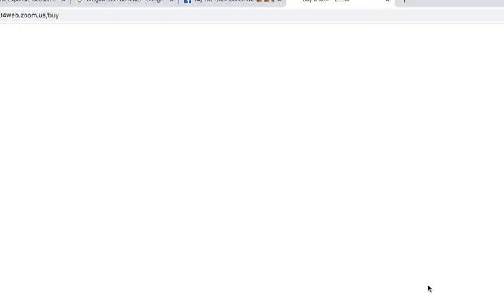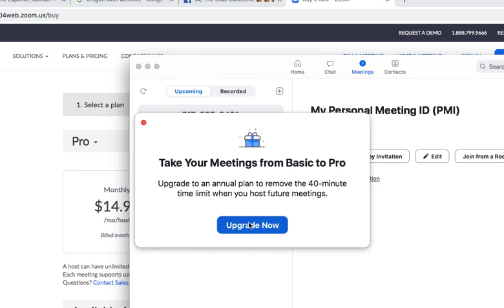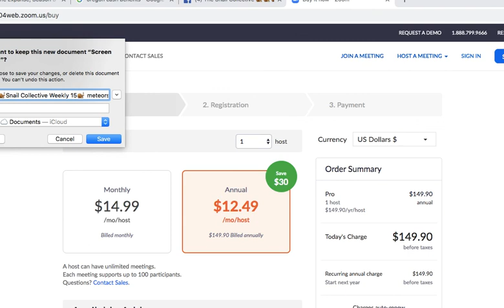🐌Snail Collective Weekly 15🐌 -meteors, terraforming, goo, 80 million years etc no memory necessary-